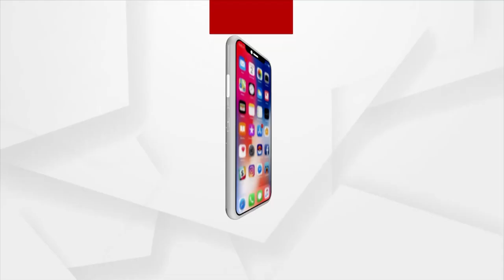Union Minister Dharmendra Pradhan Observes The Independents Day